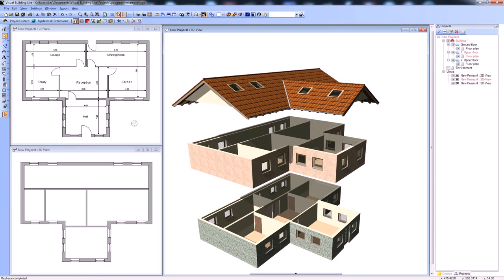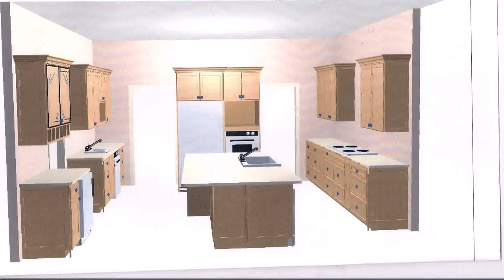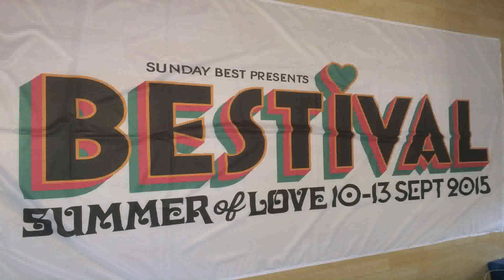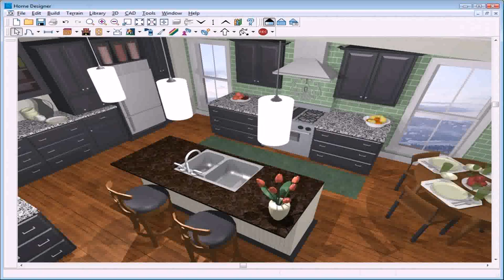Design Your Own Home Software Uk - Gif Maker DaddyGif.com (see description)